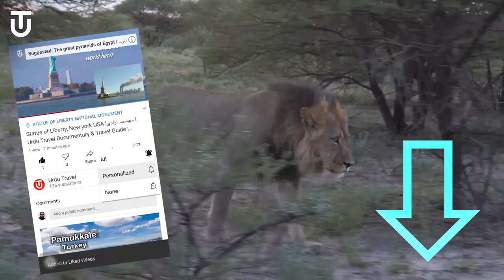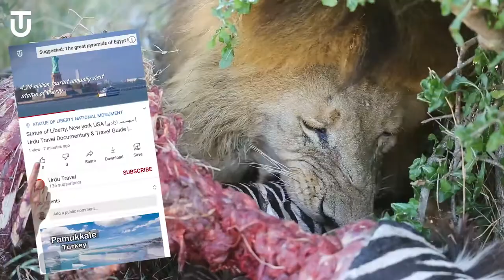LION 🦁 King of Jungle | Wildlife Urdu Documentary | Facts, Safari Tour Guide | Urdu / Hindi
The lion is a species in the family Felidae and a member of the genus Panthera. Lion king has a muscular, deep-chested body, short, rounded head, round ears, and a hairy tuft at the end of its tail. It is sexually dimorphic; adult male lions have a prominent mane. In this jungle documentary, we learn about lion with a typical head-to-body length of 184–208 cm / 72–82 in, they are larger than females at 160–184 cm , 63–72 in. Lion king is a social species, forming groups called prides. A lion pride consists of a few adult males, related females and cubs. Groups of female lions usually hunt together, preying mostly on large ungulates. The lion is an apex and keystone predator; although some lions scavenge when opportunities occur and have been known to hunt humans, the species typically does not. Typically, the lion inhabits grasslands and savannas, but is absent in dense forests. It is usually more diurnal than other big cats, but when persecuted it adapts to being active at night and at twilight. During the Neolithic period, the lion ranged throughout Africa, Southeast Europe, and Western and South Asia but today it has been reduced to fragmented populations in sub-Saharan Africa and one critically endangered population in western India. It has been listed as Vulnerable on the IUCN Red List since 1996 because populations in African countries have declined by about 43% since the early 1990s. Lion populations are untenable outside designated protected areas. Although the cause of the decline is not fully understood, habitat loss and conflicts with humans are the greatest causes for concern. One of the most widely recognized animal symbols in human culture, the lion has been extensively depicted in sculptures and paintings, on national flags, and in contemporary films and literature. In this wildlife documentary we will learn about the fact that Why lion is king of jungle?. Because Lions have been kept in menageries since the time of the Roman Empire and have been a key species sought for exhibition in zoological gardens across the world since the late 18th century. Cultural depictions of lions were prominent in Ancient Egypt, and depictions have occurred in virtually all ancient and medieval cultures in the lion's former and current ranges. In the 19th and 20th centuries, several lion type specimens were described and proposed as subspecies, with about a dozen recognised as valid taxa until 2017. Between 2008 and 2016, IUCN Red List assessors used only two subspecific names: P. l. leo for African lion populations and P. l. persica for the Asiatic lion population. In 2017, the Cat Classification Task Force of the Cat Specialist Group revised lion taxonomy, and recognises two subspecies based on results of several phylogeographic studies on lion evolution, namely, P. l. leo (Linnaeus, 1758) − the nominate lion subspecies includes the Asiatic lion, the regionally extinct Barbary lion, and lion populations in West and northern parts of Central Africa. Synonyms include P. l. persica (Meyer, 1826), P. l. senegalensis (Meyer, 1826), P. l. kamptzi (Matschie, 1900), and P. l. azandica (Allen, 1924). Multiple authors referred to it as 'northern lion' and 'northern subspecies'. P. l. melanochaita (Smith, 1842) − includes the extinct Cape lion and lion populations in East and Southern African regions.[17] Synonyms include P. l. somaliensis (Noack 1891), P. l. massaica (Neumann, 1900), P. l. sabakiensis (Lönnberg, 1910), P. l. bleyenberghi (Lönnberg, 1914), P. l. roosevelti (Heller, 1914), P. l. nyanzae (Heller, 1914), P. l. hollisteri (Allen, 1924), P. l. krugeri (Roberts, 1929), P. l. vernayi (Roberts, 1948), and P. l. webbiensis (Zukowsky, 1964). It has been referred to as 'southern subspecies' and 'southern lion'. Ethiopia is a contact zone between the two subspecies. Genome-wide data of a wild-born historical lion sample from Sudan showed that it clustered with P. l. leo in mtDNA-based phylogenies, but with a high affinity to P. l. melanochaita. This result suggested that the taxonomic position of lions in Central Africa may require revision. In zoos, lions have been bred with tigers to create hybrids for the curiosity of visitors or for scientific purpose. This video is a Lion documentary in Hindi. The liger is bigger than a lion and a tiger, whereas most tigons are relatively small compared to their parents because of reciprocal gene effects. The leopon is a hybrid between a lion and leopard.

Urdu Travel Documentary